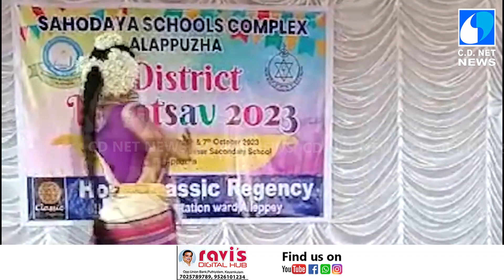കായംകുളം എയ്ഞ്ചല്‍സ് ആര്‍ക് സീനിയര്‍ സെക്കന്‍ഡറി സ്‌കൂള്‍ മുന്‍നിരയില്‍ എത്തി.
ആലപ്പുഴ എസ് ഡി വി  ഇംഗ്ലീഷ് മീഡിയം സ്‌കൂളില്‍ നടന്ന 17-മത് സഹോദയ സര്‍ഗ്ഗ സംഗമത്തില്‍  നാലു വിഭാഗങ്ങളിലുമായി കായംകുളം എയ്ഞ്ചല്‍സ് ആര്‍ക് സീനിയര്‍ സെക്കന്‍ഡറി സ്‌കൂള്‍ മുന്‍നിരയില്‍ എത്തി.